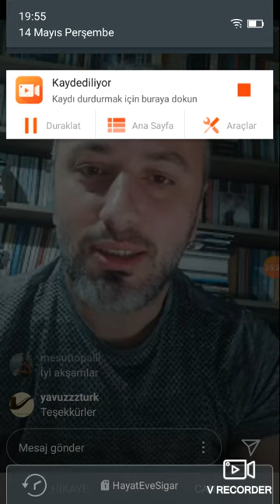Yavuz Türk ile "Yüce Lider'e Dair" romanı hakkında söyleşi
Yavuz Türk, yayımlanmış ilk romanına dair Serkan Türk'ün sorularını cevaplıyor.

Bir hikâyeyi zamandan, mekândan, karakterlerden, kısacası alışılageldik bütün kısıtlamalarından arındırırsanız geriye ne kalır?

Yavuz Türk bu zor ve kışkırtıcı meydan okumayı kabul edip, ortaya saf bir roman çıkarıyor. Bu romanda aşina olunan isimler, tanıdık şehirler, takip edilecek günler yer almıyor. Buna karşın, bütün insanlığın binlerce yıldır bildiği kendini “yüceleştirirken” halkını “köleleştirmek” isteyen liderler, sonu gelmeyen bir baskı, sansür ve kaçınılmaz olan direniş, Yüce Lider’e Dair’in her sayfasında hissediliyor.

Bugüne dek şiirleriyle okurun karşısına çıkan Yavuz Türk, bu kez şiirin bütün imkânlarını dahil ettiği ilk romanıyla, hepimizi bütün dünyadan uzak, ancak bütün dünyanın yükünü üzerinde taşıyan bir ada hikâyesine çağırıyor. Yüce Lider’e Dair, şiir gücünde bir roman.